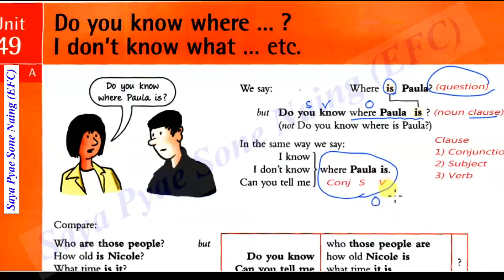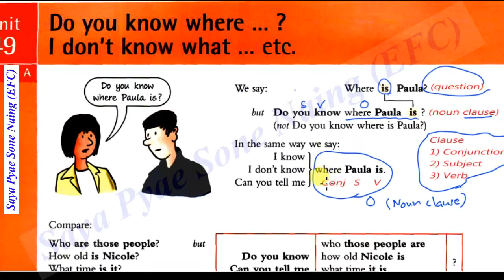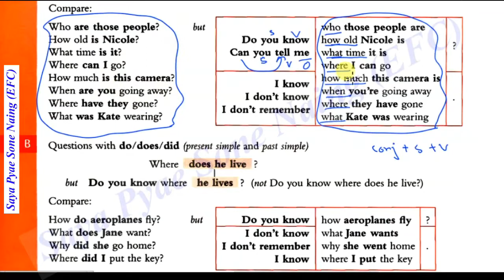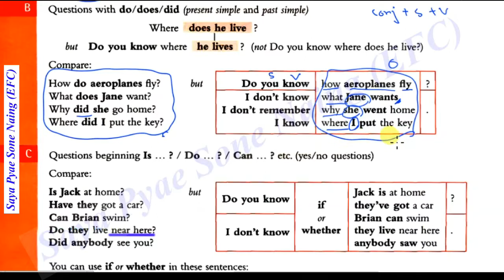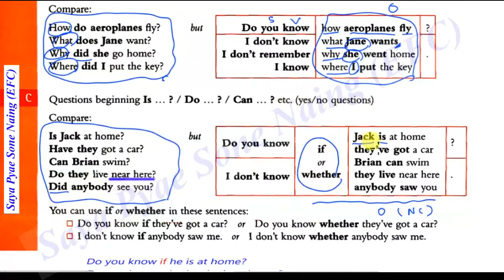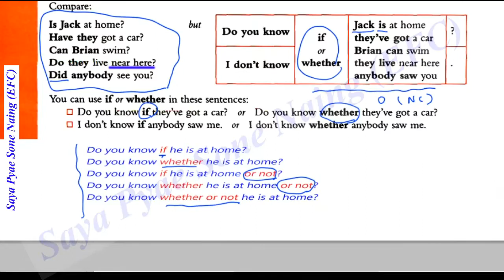မသိမျဖစ္ အဂၤလိပ္သဒၵါ (၄၉)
Essential Grammar in Use (Unit 49)
မသိမျဖစ္ အဂၤလိပ္သဒၵါ (အခန္း ၄၉)
Saya Pyae Sone Naing (EFC)
ဆရာျပည့္စံုႏိုင္ (EFC)
Facebook Page: Saya Pyae Sone Naing EFC
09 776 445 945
ဒီလို ဗီဒီယိုဖိုင္ေပါင္း (၁၃၀)ပါတဲ့ memory stick + စာအုပ္+ ပို႔ခ = သံုးေသာင္းက်ပ္ နဲ႔ ၀ယ္ယူေလ့လာ ႏိုင္ပါတယ္